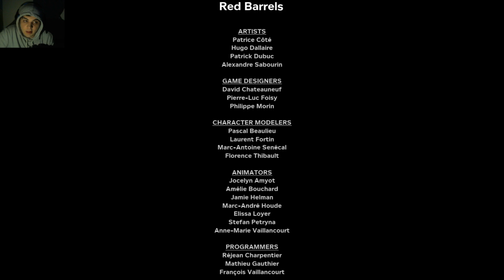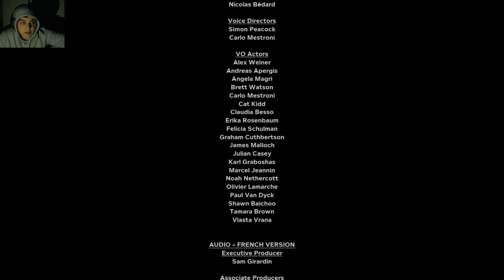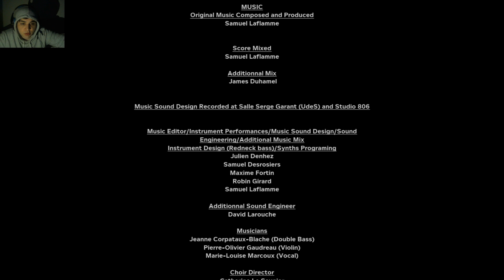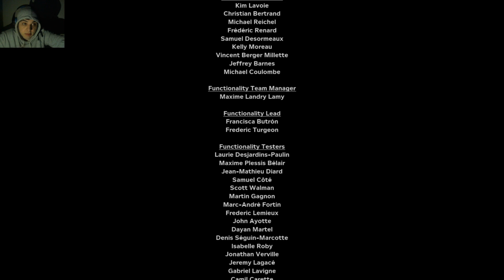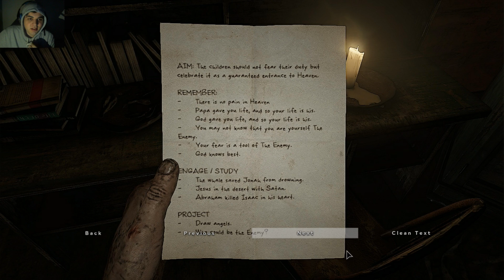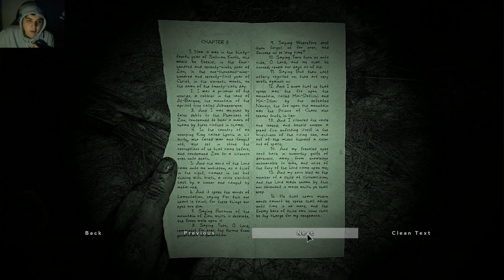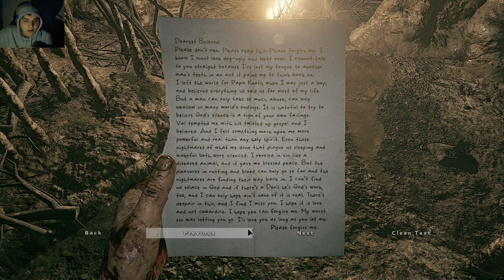AM TERMINAT JOCUL IN CELE DIN URMA | Outlast 2 Romania #11